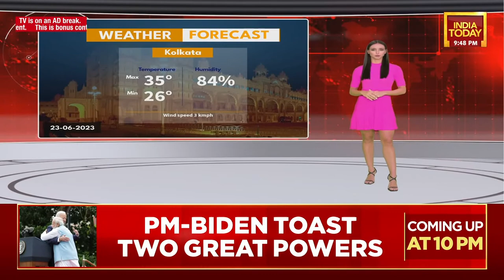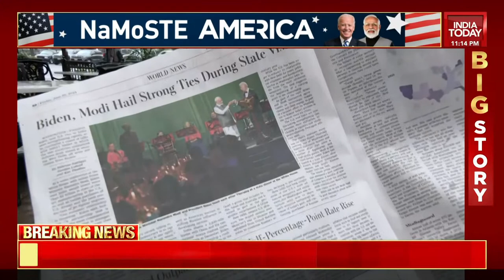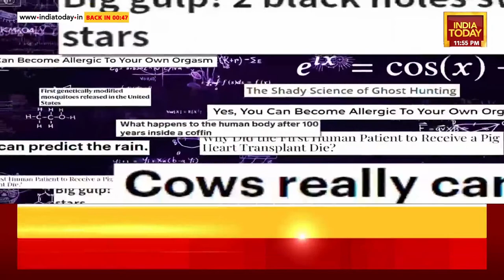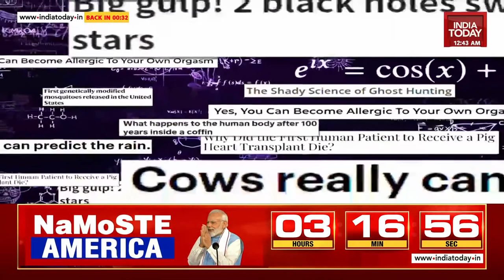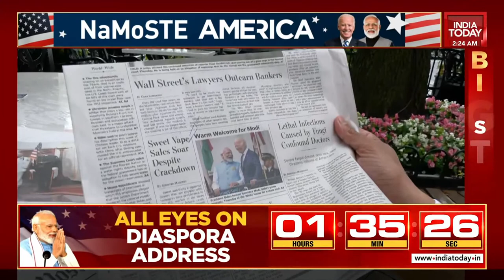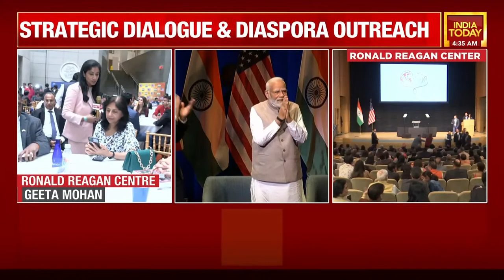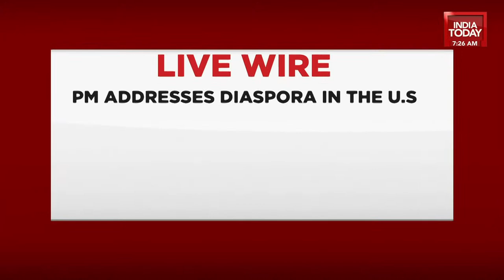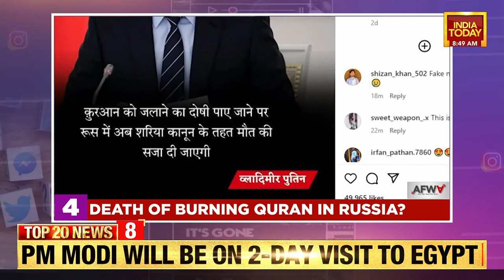News Today With Rajdeep Sardesai: Mega Gathbandhan In Patna | Will Oppn Rise Above Differences?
Opposition Meeting in Patna Today Updates: Leaders of the opposition parties addressed a press conference on the completion of the meeting convened by Bihar Chief Minister Nitish Kumar in Patna. In the press brief that was skipped by Delhi Chief Minister Arvind Kejriwal, the Opposition made scathing remarks against the BJP. In a joint statement, the leaders claimed they would put up a united fight against the BJP in the upcoming Lok Sabha polls. However, no consensus was reached in the Patna meeting, and another meeting is likely to take place in Shimla. Earlier in the day before the start of the meeting, Congress leader Rahul Gandhi had said that all Opposition parties were going to defeat the BJP in the 2024 general elections unitedly. Meanwhile, the BJP has hit out at the Opposition meeting with Union Home Minister Amit Shah calling it a 'photo session'.